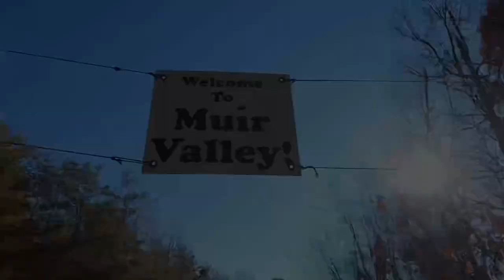Beginner Climbing near the Red River Gorge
My go to Backpacking Gear Items:
(I don't support Amazon so I don't have a smile account or do I list any amazon links.

Tent: Big Agnes Tiger Wall UL 2

Vasque Boots